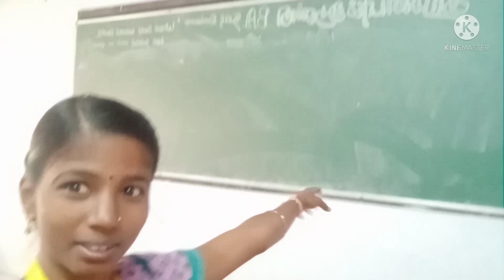National College 🏞️🌳poonkodivlogs